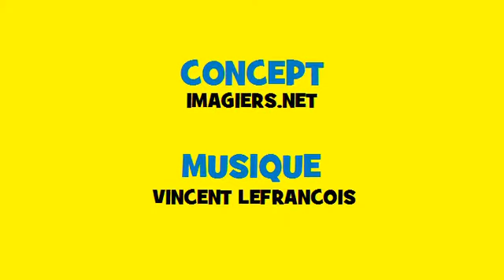French conjugation in music Soul # Verb = rencontrer